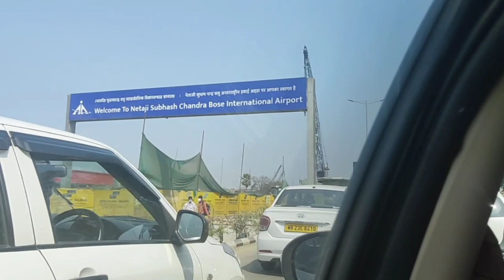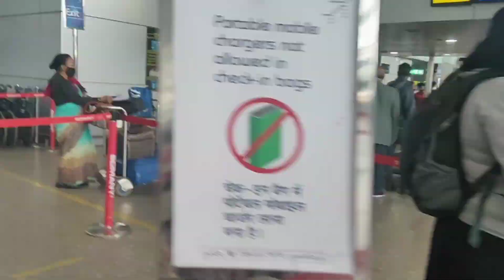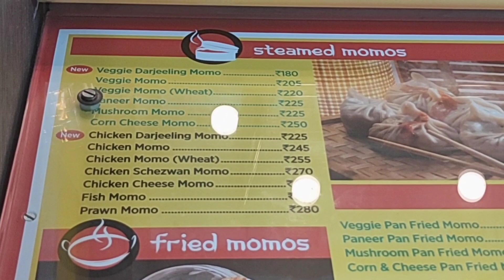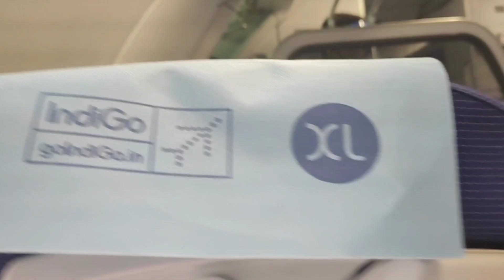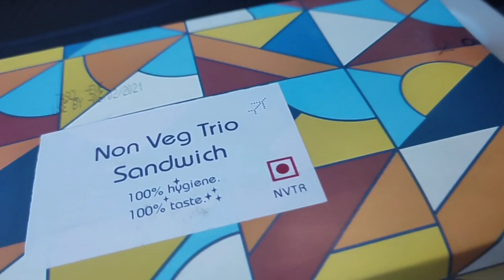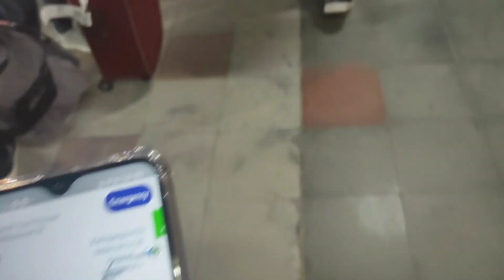Now it's time for Return to Bangalore || IndiGo Airlines || Roy canvas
Stay Blessed
Lots of Love!

Music Credit

Musician: @iksonmusic